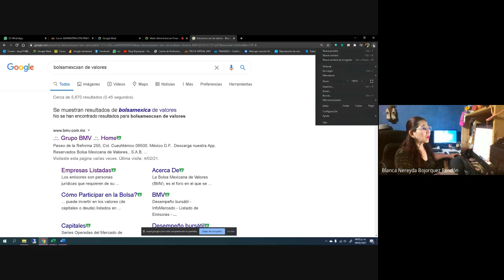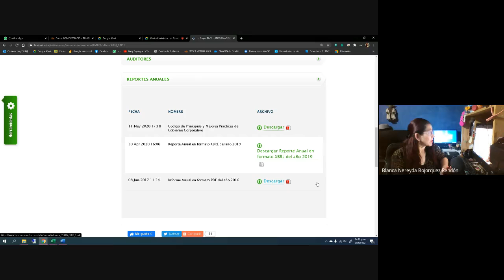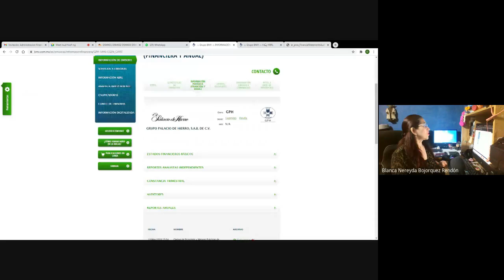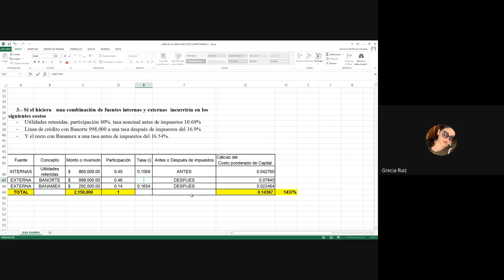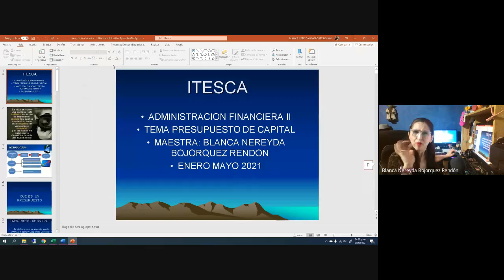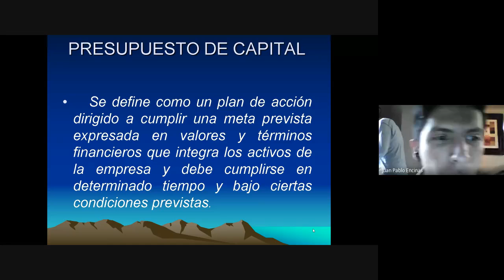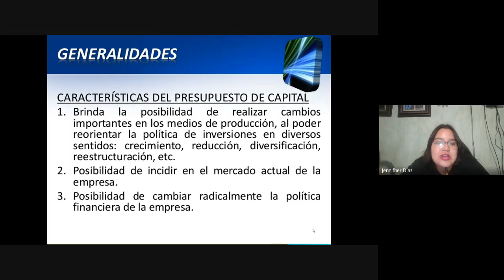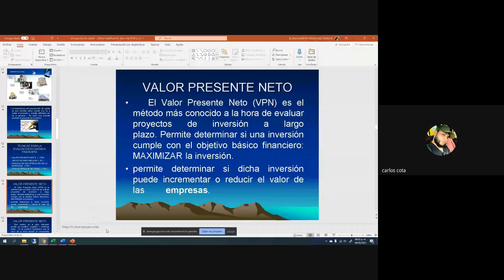Administración Financiera II 2021 02 09